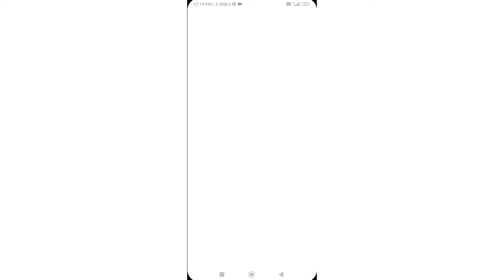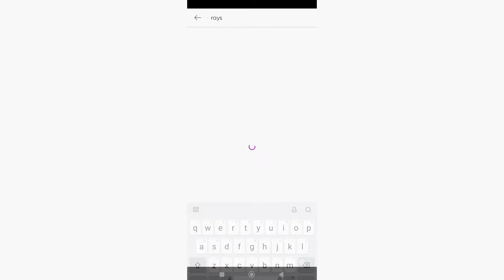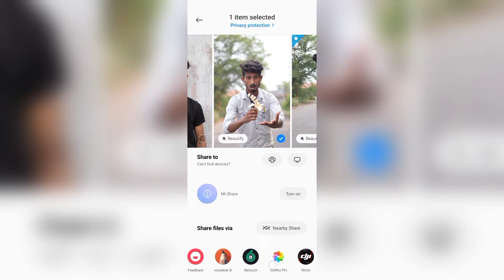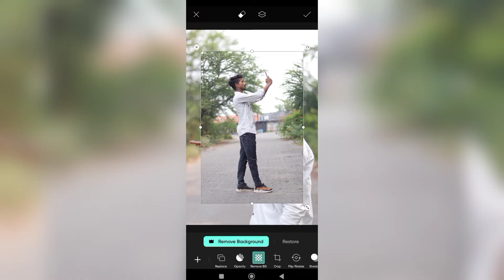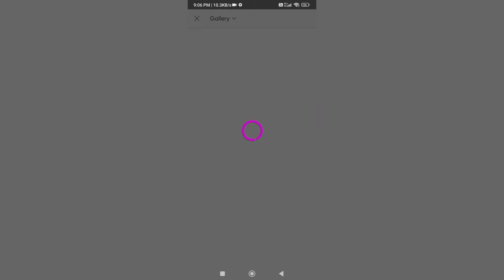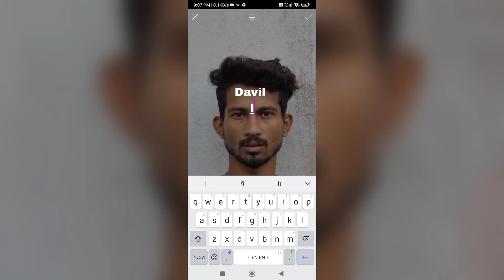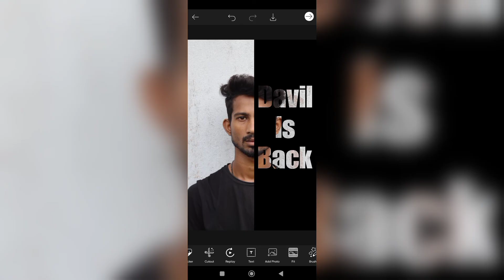TOP 5 CRAZY MOBILE PHOTOGRAPHY TRICKS With PHONE@SanjuEditingPhotography